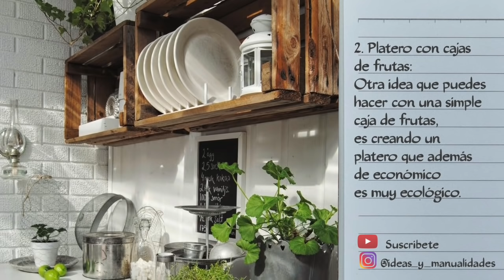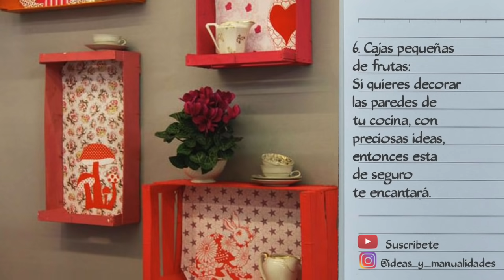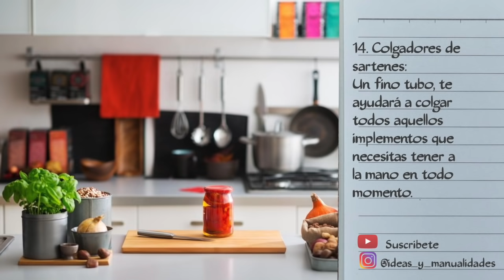¡INSPÍRATE CON ESTAS 15 IDEAS PARA ORGANIZAR TU COCINA AUNQUE SEA PEQUEÑA, Y DECORARLA A LA VEZ!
¡Hola! Si tienes una cocina muy diminuta, y no sabes cómo mantenerla en orden a causa de que no posees el espacio suficiente para ordenar tus implementos. Entonces quédate y mira aquí la solución.

Marcas de Tiempo:
Estante con cajas de frutas 0:11
Platero con cajas de frutas 0:21
Porta tazas 0:31
Gancho porta toallín 0:41
Gancho porta tazas 0:51
Cajas pequeñas de frutas 1:01
Ganchitos porta pañitos 1:11
Tablas porta cubiertos 1:21
Envases reutilizables 1:31
Envases reciclables 1:41
Tabla porta cubiertos 1:51
Gaveteros ordenadores 2:02
Gancho porta papeles 2:11
Colgadores de sartenes 2:21
Caja de frutas como ordenadores 2:31

🙏  ¡𝑮𝒓𝒂𝒄𝒊𝒂𝒔 𝑷𝒐𝒓 𝑺𝒆𝒓 𝑷𝒂𝒓𝒕𝒆 𝑫𝒆 𝑵𝒖𝒆𝒔𝒕𝒓𝒂 𝑪𝒐𝒎𝒖𝒏𝒊𝒅𝒂𝒅 𝑫𝒆 𝑪𝒓𝒆𝒂𝒅𝒐𝒓𝒂𝒔! 🙋

𝖣𝖾𝗌𝖼𝖺𝗋𝗀𝗈 𝖽𝖾 𝗋𝖾𝗌𝗉𝗈𝗇𝗌𝖺𝖻𝗂𝗅𝗂𝖽𝖺𝖽: 𝖫𝗈𝗌 𝗆𝖺𝗍𝖾𝗋𝗂𝖺𝗅𝖾𝗌 𝗒 𝗅𝖺 𝗂𝗇𝖿𝗈𝗋𝗆𝖺𝖼𝗂ó𝗇 𝖼𝗈𝗇𝗍𝖾𝗇𝗂𝖽𝖺 𝖾𝗇 𝖾𝗅 𝖼𝖺𝗇𝖺𝗅 𝖽𝖾 𝖨𝖽𝖾𝖺𝗌 𝖸 𝖬𝖺𝗇𝗎𝖺𝗅𝗂𝖽𝖺𝖽𝖾𝗌 𝗌𝖾 𝗉𝗋𝗈𝗉𝗈𝗋𝖼𝗂𝗈𝗇𝖺𝗇 𝗉𝖺𝗋𝖺 𝖿𝗂𝗇𝖾𝗌 𝗀𝖾𝗇𝖾𝗋𝖺𝗅𝖾𝗌 𝗒 𝖾𝖽𝗎𝖼𝖺𝗍𝗂𝗏𝗈𝗌 ú𝗇𝗂𝖼𝖺𝗆𝖾𝗇𝗍𝖾 𝗒 𝗇𝗈 𝖼𝗈𝗇𝗌𝗍𝗂𝗍𝗎𝗒𝖾𝗇 𝗇𝗂𝗇𝗀ú𝗇 𝖺𝗌𝖾𝗌𝗈𝗋𝖺𝗆𝗂𝖾𝗇𝗍𝗈 𝗅𝖾𝗀𝖺𝗅, 𝗆é𝖽𝗂𝖼𝗈 𝗎 𝗈𝗍𝗋𝗈 𝗉𝗋𝗈𝖿𝖾𝗌𝗂𝗈𝗇𝖺𝗅 𝗌𝗈𝖻𝗋𝖾 𝗇𝗂𝗇𝗀ú𝗇 𝗍𝖾𝗆𝖺. 𝖤𝗌𝗍𝖺𝗌 𝖽𝖾𝖼𝗅𝖺𝗋𝖺𝖼𝗂𝗈𝗇𝖾𝗌 𝗇𝗈 𝗁𝖺𝗇 𝗌𝗂𝖽𝗈 𝖾𝗏𝖺𝗅𝗎𝖺𝖽𝖺𝗌 𝗉𝗈𝗋 𝗅𝖺 𝖥𝖣𝖠 𝗒 𝗇𝗈 𝖾𝗌𝗍á𝗇 𝖽𝖾𝗌𝗍𝗂𝗇𝖺𝖽𝖺𝗌 𝖺 𝖽𝗂𝖺𝗀𝗇𝗈𝗌𝗍𝗂𝖼𝖺𝗋, 𝗍𝗋𝖺𝗍𝖺𝗋 𝗈 𝖼𝗎𝗋𝖺𝗋 𝗇𝗂𝗇𝗀𝗎𝗇𝖺 𝖾𝗇𝖿𝖾𝗋𝗆𝖾𝖽𝖺𝖽. 𝖲𝗂𝖾𝗆𝗉𝗋𝖾 𝖻𝗎𝗌𝗊𝗎𝖾 𝖾𝗅 𝖼𝗈𝗇𝗌𝖾𝗃𝗈 𝖽𝖾 𝗌𝗎 𝗆é𝖽𝗂𝖼𝗈 𝗎 𝗈𝗍𝗋𝗈 𝗉𝗋𝗈𝗏𝖾𝖾𝖽𝗈𝗋 𝖽𝖾 𝗌𝖺𝗅𝗎𝖽 𝖼𝖺𝗅𝗂𝖿𝗂𝖼𝖺𝖽𝗈 𝖺𝗇𝗍𝖾𝗌 𝖽𝖾 𝖼𝗈𝗆𝖾𝗇𝗓𝖺𝗋 𝗎𝗇𝖺 𝗇𝗎𝖾𝗏𝖺 𝖽𝗂𝖾𝗍𝖺 𝗈 𝗍𝗋𝖺𝗍𝖺𝗆𝗂𝖾𝗇𝗍𝗈 𝗒 𝖼𝗈𝗇 𝖼𝗎𝖺𝗅𝗊𝗎𝗂𝖾𝗋 𝗉𝗋𝖾𝗀𝗎𝗇𝗍𝖺 𝗊𝗎𝖾 𝗉𝗎𝖾𝖽𝖺 𝗍𝖾𝗇𝖾𝗋 𝖼𝗈𝗇 𝗋𝖾𝗌𝗉𝖾𝖼𝗍𝗈 𝖺 𝗎𝗇𝖺 𝖺𝖿𝖾𝖼𝖼𝗂ó𝗇 𝗆é𝖽𝗂𝖼𝖺. 𝖲𝗂 𝗍𝗂𝖾𝗇𝖾 𝗈 𝗌𝗈𝗌𝗉𝖾𝖼𝗁𝖺 𝗊𝗎𝖾 𝗍𝗂𝖾𝗇𝖾 𝗎𝗇 𝗉𝗋𝗈𝖻𝗅𝖾𝗆𝖺 𝗆é𝖽𝗂𝖼𝗈, 𝖼𝗈𝗆𝗎𝗇í𝗊𝗎𝖾𝗌𝖾 𝖽𝖾 𝗂𝗇𝗆𝖾𝖽𝗂𝖺𝗍𝗈 𝖼𝗈𝗇 𝗌𝗎 𝗉𝗋𝗈𝗏𝖾𝖾𝖽𝗈𝗋 𝖽𝖾 𝖺𝗍𝖾𝗇𝖼𝗂ó𝗇 𝗆é𝖽𝗂𝖼𝖺.